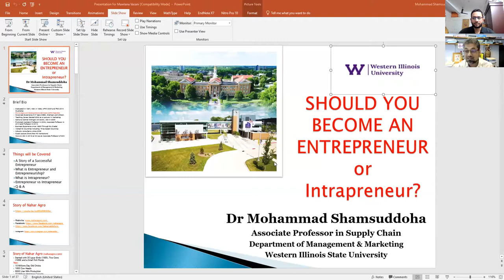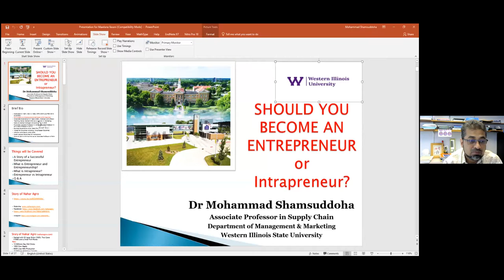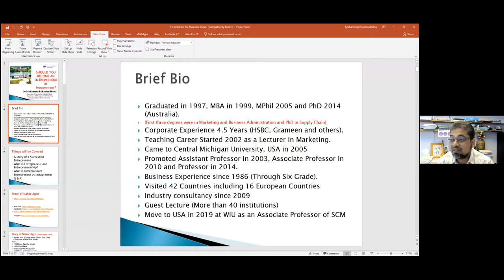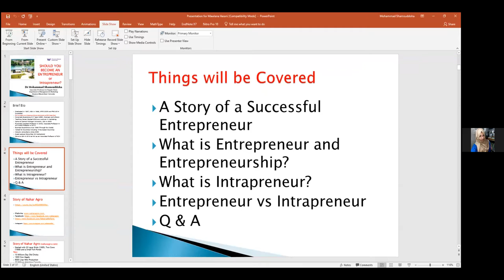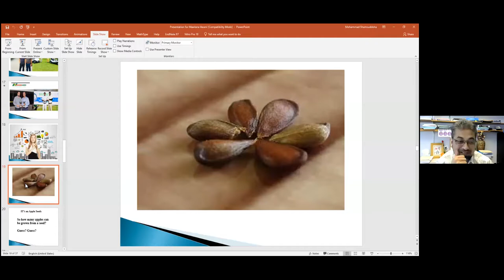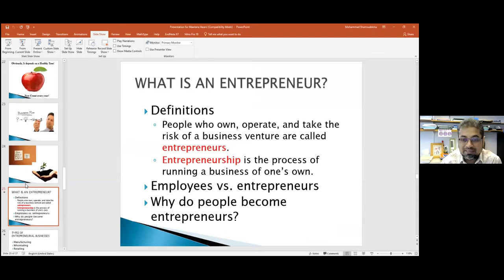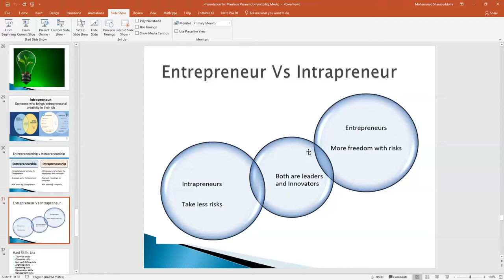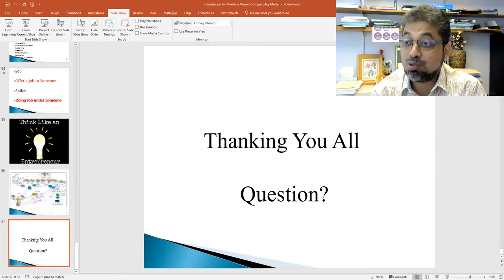Webinar on Entrepreneurship as an emerging career opportunity